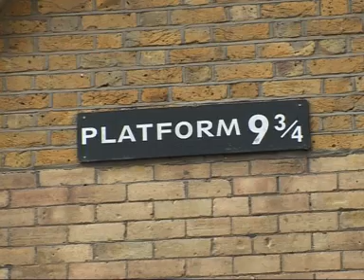Harry Potter bridge threatened at Kings Cross London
Campaigners are trying to save a London landmark made famous by the Harry Potter films. Test